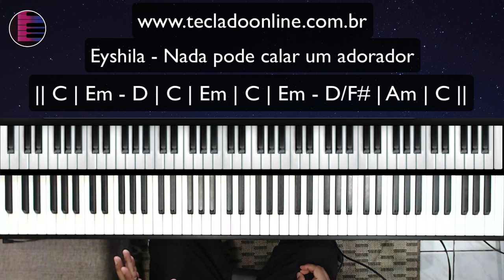Nada pode Calar um Adorador - Eyshila | Aula de Teclado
Hoje vamos aprender a Música Nada pode Calar um Adorador da cantora Eyshila no Piano e Teclado.
Vamos aprender os acordes e a introdução da música Nada pode Calar um Adorador no Teclado.

Nada pode Calar um Adorador Eyshila no teclado
Nada pode Calar um Adorador Eyshila
Adorador é tudo o que eu sou
Se eu subir aos céus
Adorar é o que sei, adorar é o que sou
Não existem prisões que contenham a voz